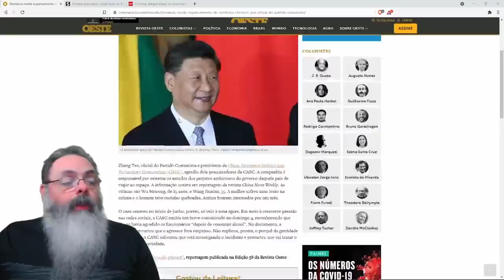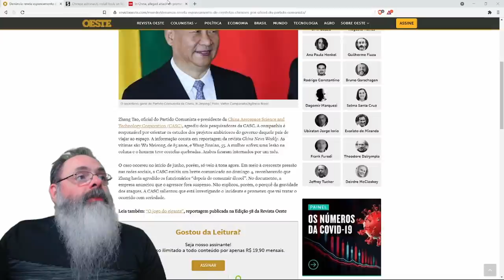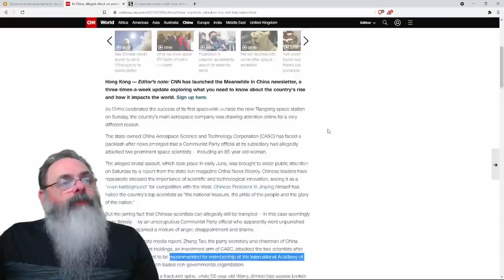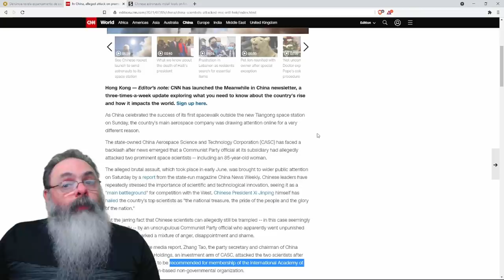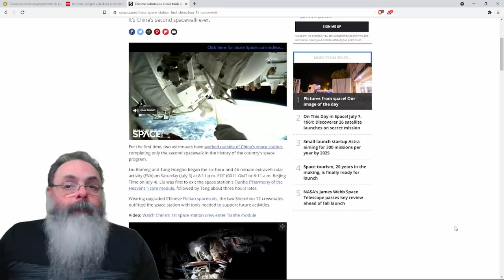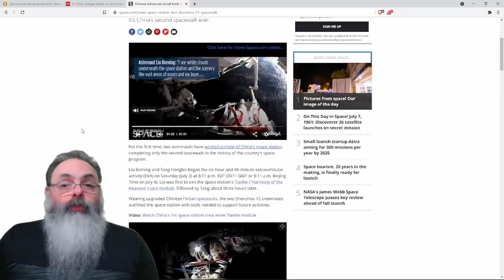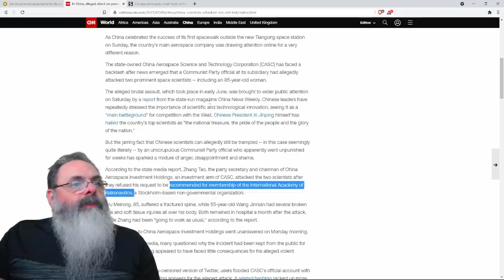Grandes feitos tecnológicos esbarram na truculência do partido comunista chinês